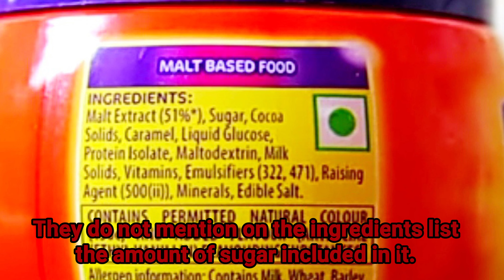Immunity Booster Protein Powder | Best Health Drink For Kids Growth | Horlicks | Bonvita | Complan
IMMUNITY BOOSTER PROTEIN POWDER proteinpowder immunitybooster health dinks for kids. Horlicks, Complan, Boost, Bonvita pediasour, Ensure Which is the best health drink for child growth and brain development. Best health drink in india. how to make healthy smoothies. best health drinks for adults. Best kids drink. Most powerful health drink. Nutrition mix for child. Homemade protein powder. Immunity booster powder for kids. Protein powder ingredients. Protein shake ideas. protein powder recipe. Whey protein. vegetarian protein powder.

 Please never introduce these  commercial health drinks to your kids.
These are loaded with sugar, preservatives, artificial colours and flavours.
Check out this Homemade health drink mix that are free from preservatives, no added sugar, artificial colours and flavours.
It gives a nice, rich flavour and is almost a full meal itself.
Get the immunity boosting benefits of multiple ingredients in a single glass.

Almond, cashew, walnut, chia seeds, sunflower seeds, flex seeds, pistachios, Cardamom, raisins and pulm candy powder all are healthy ingredients.

Fiber, protein, good fat, vitamin E, B12, B6, manganese, magnesium, copper, phosphorus, calcium, antioxidants, zinc, riboflavin, niacin, Thiamine, omega3 and all..

healthdrinks proteinpowder immunitybooster How to make protein powder at home. Best health drinks for kids. Which is the best health drink for child growth and brain development. Best health drink in india. how to make healthy smoothies. best health drinks for adults. Best kids drink. Most powerful health drink. Nutrition mix for child. Homemade protein powder. Immunity booster powder for kids. Protein powder ingredients. Protein shake ideas. protein powder recipe. Whey protein. vegetarian protein powder.